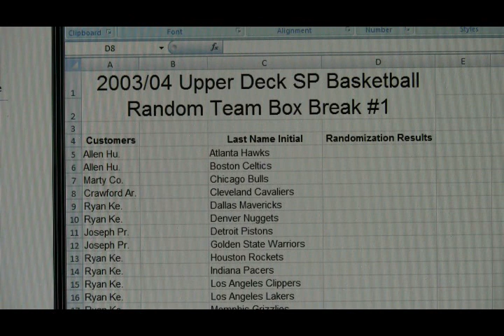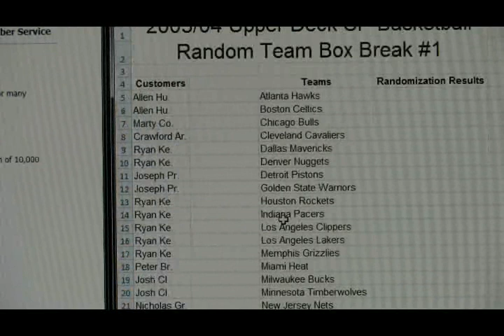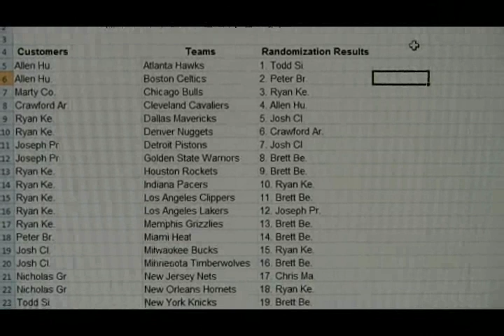BoxBreakings com 2003 04 UD SP BBall Random Box Break #1 Randomization Vid